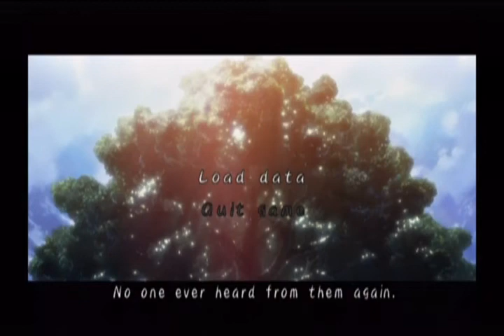Let's Play Tales of Symphonia - Episode 14 - THE BOX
BOXBOXBOXBOXBOXBOX

By the way, these are officially going non-daily. Sorry, just too much to focus on and I'm too scatterbrained for this :[

Let's Play Channel [Videos Uploaded Daily!]